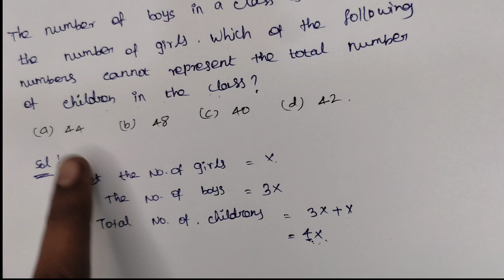SSC CONSTABLE GD 2023 || GENERAL INTELLIGENCE AND REASONING || MATHEMATICAL REASONING